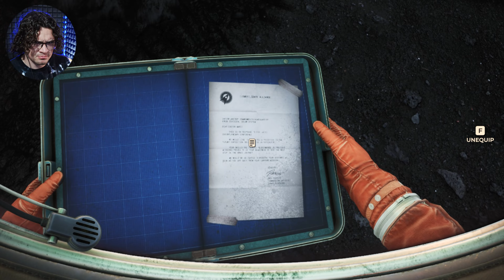ABSOLUTELY INCREDIBLE STORY!! | The Invincible - Part 1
The Invincible 🪐🦾🧑‍🚀

Do you love sci-fi, mystery, and exploration? Then you don’t want to miss this video, where I play The Invincible, a new game based on the classic novel by Stanislaw Lem. The Invincible is a first-person adventure game that takes you to the hostile planet of Regis III, where you have to find your missing crewmates and survive the dangers of an alien world. The game features stunning graphics, immersive gameplay, and a branching story that changes based on your choices. Watch me as I discover the secrets of Regis III and face the ultimate challenge of The Invincible!

Let me know what you think of this game and if you have any tips or tricks for me.

Dev - @StarwardIndustries

TITLE: The Invincible
GENRE: Action, Adventure, Indie
DEVELOPER: Starward Industries
PUBLISHER: 11 bit studios

Uncover mind-boggling scientific phenomena in a cosmic, philosophical adventure set within eerie landscapes. Discover fragments of what’s lost and report to your Astrogator, let his voice aid you in hard times.

You couldn’t have foreseen humanity’s biggest threat. It will force you to rethink mankind’s ambitions and biases. Go on - make decisions, follow the mystery… but remember not to underestimate the brutal simplicity and brilliance of evolution.

Robots, people… Choose whether to interact with different creatures on Regis III or how to do it. Friend, companion? Enemy? You never suspected what these words might really mean before you got here.

Immerse yourself in the atompunk atmosphere by using various tools, such as a telemeter or a tracker, and drive a vehicle through a stunning landscape. Experience realistic interactions with analogue technologies in a retro futuristic timeline.

The Invincible is a first-person game based on the motifs of The Invincible - an iconic novel of the world-known, hard science-fiction author and Polish futurologist Stanisław Lem.

There are places like Regis III, not prepared for us and for which we are not prepared for. Still, our spacecraft inevitably comes closer to the destination - for our stories and fates to cross in a dead spot.